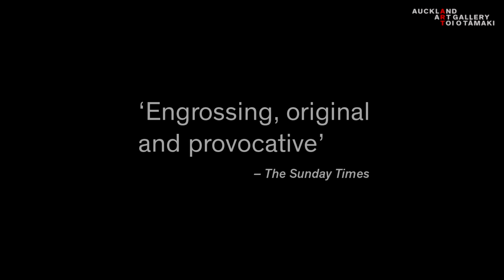Light Show comes to Auckland Art Gallery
Direct from its sell-out season at the Hayward Gallery, London, the spectacular Light Show comes to Auckland Art Gallery Toi o Tāmaki from Saturday 11 October 2014 – Sunday 8 February 2015.